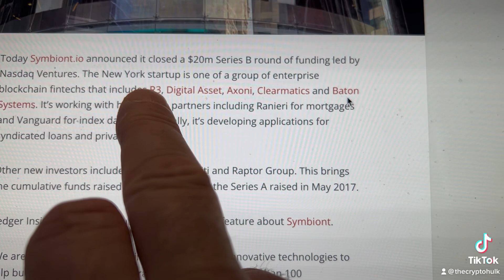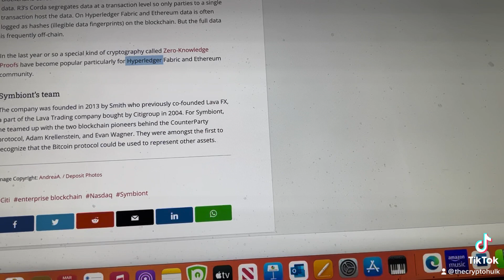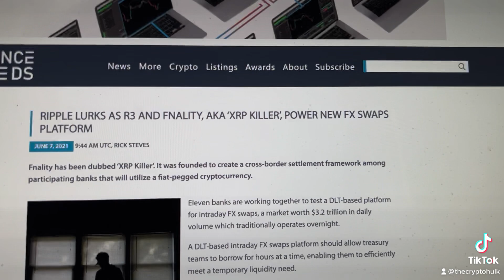You Are Gonna Love This Show…, Go Find Out What Crypto They Use!!!